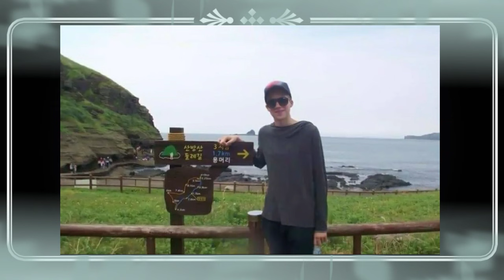ഈ വ്യക്തി ആരാണ്?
ആരാണ് ഈ വ്യക്തി?

No copytight infringement intended